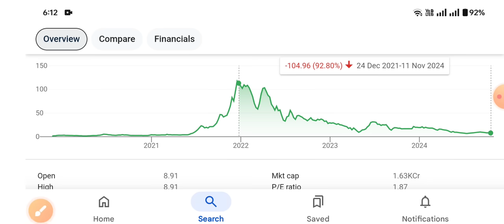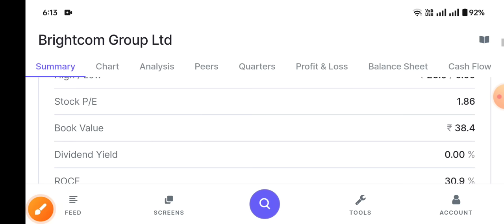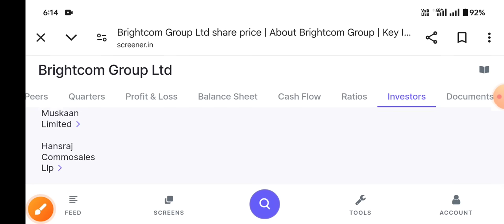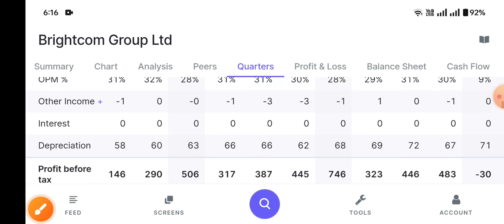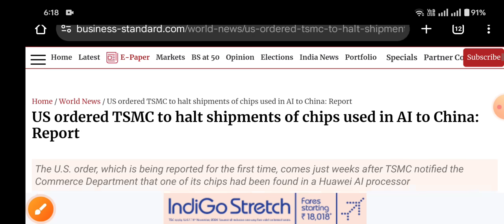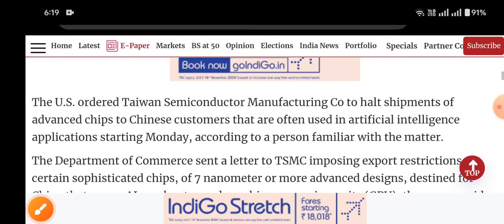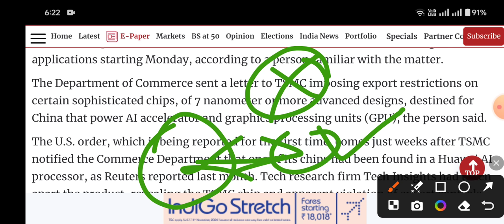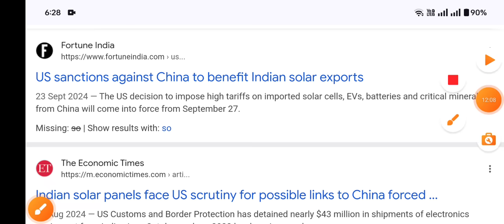Brightcom Group 17 Nov तैयार रहना💣 US AI जीवन का सबसे खतरनाक फैसला